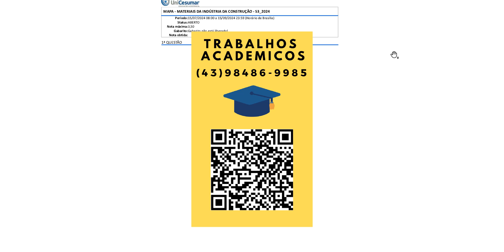CONTEXTUALIZAÇÃOComo engenheiro encarregado do controle tecnológico do concreto para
CONTEXTUALIZAÇÃO
Como engenheiro encarregado do controle tecnológico do concreto para uma estrutura, você tem a responsabilidade de garantir que o material utilizado atenda aos padrões de qualidade exigidos. Isso envolve desde a seleção cuidadosa dos materiais constituintes até o acompanhamento rigoroso de todas as etapas do processo de produção do concreto. Ao associar conceitos teóricos com a prática, você estará preparado para enfrentar os desafios desta atividade, assegurando que a estrutura construída seja segura e durável.

Nessa atividade, seu objetivo será dosar adequadamente os materiais, realizar ensaios para verificar as propriedades do concreto e garantir que ele atenda aos requisitos do projeto. Sua capacidade de aplicar conhecimentos teóricos de forma prática será fundamental para o sucesso do controle tecnológico do concreto. Ao garantir a qualidade e conformidade do material, você estará desempenhando um papel crucial na construção de uma estrutura que atenda aos mais altos padrões de segurança e desempenho